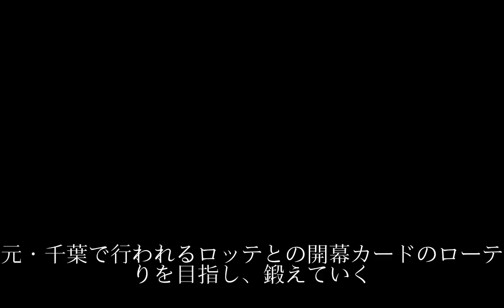楽天藤平10勝したら超高級時計「ウブロ」おねだり